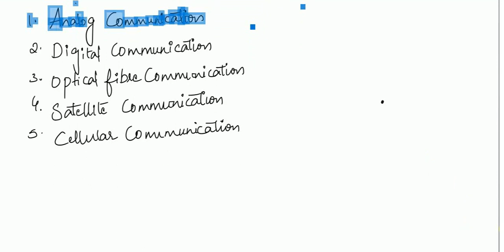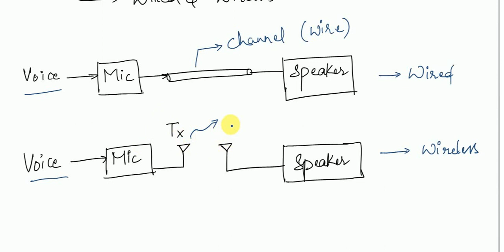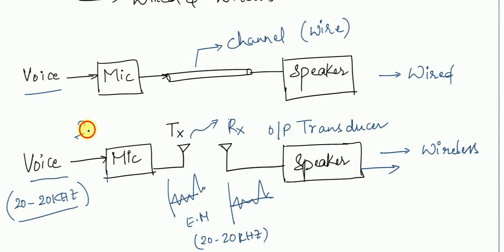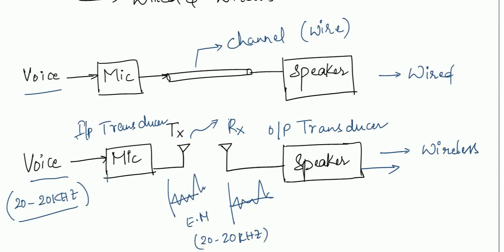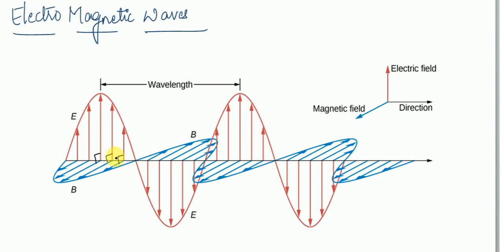RRB JE COMMUNICATION ENGINEERING || By Jnaneswar Sir, IIT Dhanbad|| Part 1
This video contains RRB JE classes in telugu. In this video we are going to teach about  Communication Engineering Part 1

RRB JE CLASSES, RRB JE ELECTRONICS,
RRB JE ELECTRONICS ALLIED ENGINEERING, RRB JE CLASSES IN TELUGU,
JE CLASSES IN TELUGU,